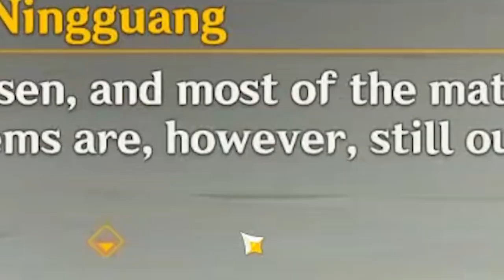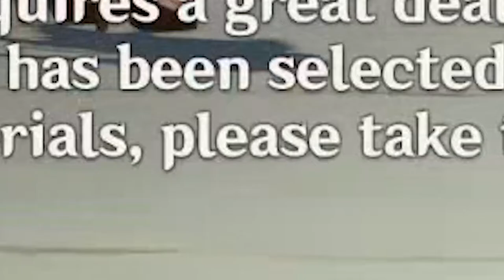Ordering Food From A Pharmacy With Shenhe (Part 1)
⟡ In the making of these videos, I cut out portions of talking to make them more entertaining. If you play this game, I encourage you to play these quests for yourselves to get the entire experience

I just made this channel I don't have any links lmao